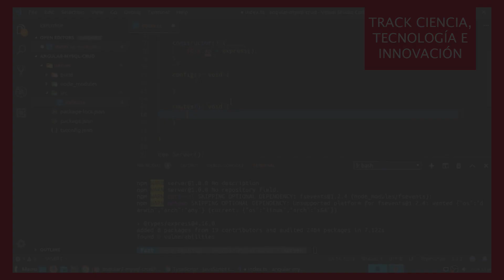SCL CTI Aplicaciones móviles, crea tu primera app